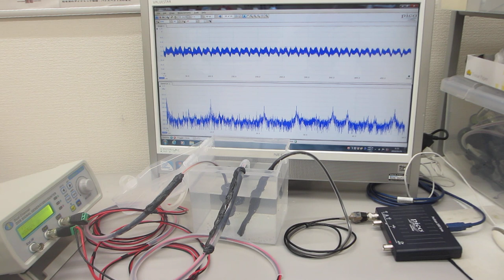樹脂容器を利用した、メガヘルツの超音波システム（超音波システム研究所）